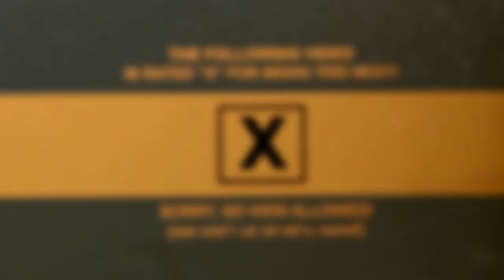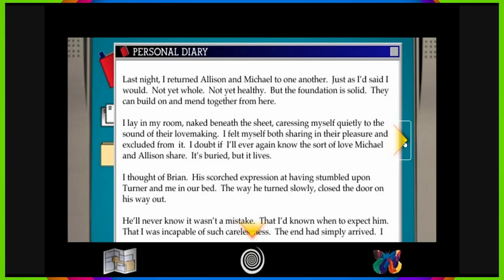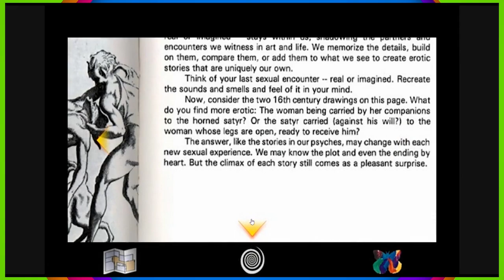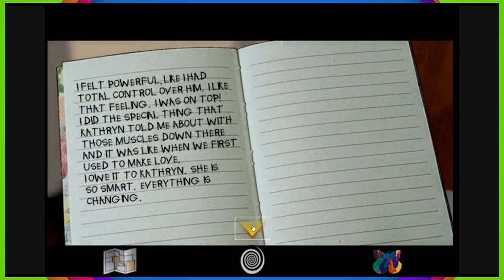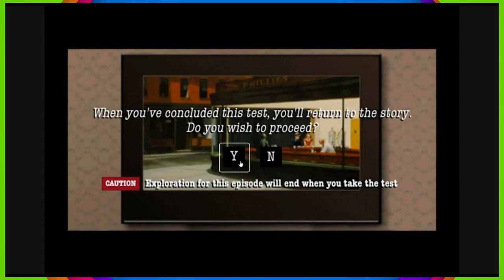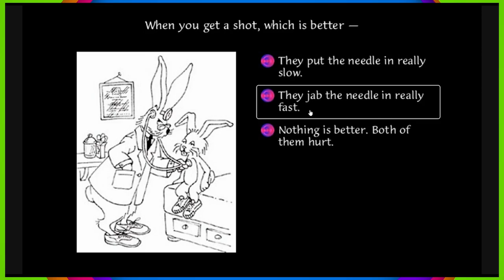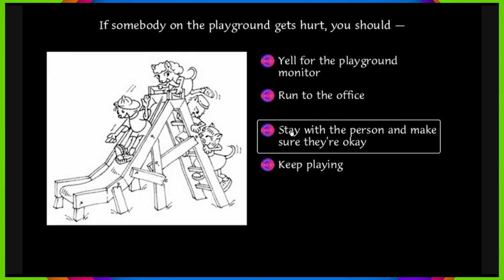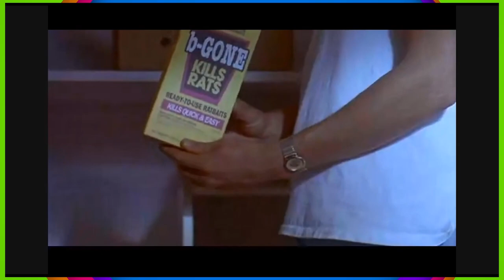Tender Loving Care: PART 18 - I Want You Out Of Here | Chad & Russ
In this Let's Play series for Tender Loving Care, Chad and Russ are shocked at just how far Mrs. Randolph has gone.

End Screen Music:
"Hard Boiled"